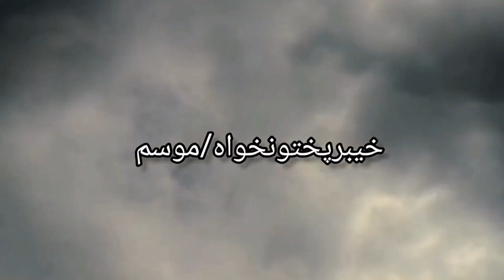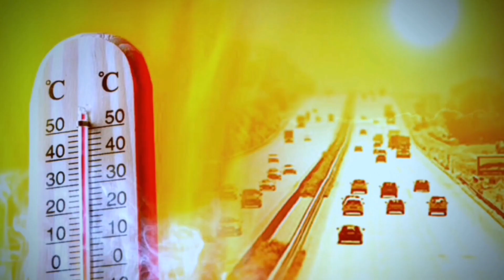More moonson rain expected, Tonight and next 10days august weather report pakistan/metoffice update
More moonsoon rain expected, Tonight and next 10days august weather report pakistan/met office latest update